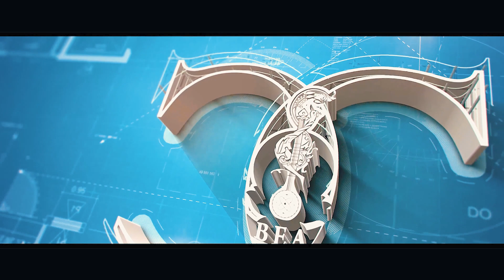Pradosha Samayadi Parashiva Tandava - Indian Classical Bharatanatyam Performance Dance Cover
"Pradosha" (or "Pradosham") is an auspicious time dedicated to worshiping Lord Shiva in Hindu tradition. It occurs on the 13th day (Trayodashi) of each lunar fortnight, which means it happens twice a month—once during the waxing moon phase (Shukla Paksha) and once during the waning moon phase (Krishna Paksha).

The time of Pradosha, which lasts about 1.5 hours before and after sunset, is considered sacred for devotees of Shiva. It’s believed that worshiping Shiva during this period brings blessings, dissolves sins, and removes obstacles. The legend behind Pradosha holds that during this time, Lord Shiva performed the Tandava, his cosmic dance, for the wellbeing of the gods and the universe. His dance represents the cycle of creation, preservation, and destruction—a reminder of the balance and flow in life and the cosmos.

Pradosha Samayadi Parashiva Tandava offers a profound journey into ancient wisdom and divine energies. In this video, discover the mystical significance of this powerful ritual and learn how it channels cosmic energies to transform mind, body, and soul. From its origins in ancient Vedic practices to its relevance today, we delve into the secrets of Pradosha Samayadi Parashiva Tandava, exploring its connection to spiritual growth, inner peace, and universal harmony. Perfect for anyone seeking deeper meaning in life, this video provides insights that resonate with all spiritual seekers. Watch now and awaken your inner power through Pradosha Samayadi Parashiva Tandava’s timeless practice.

🕺 Starring:
Vidushi Kumari Bhargavi V
Kumari Soundarya N
Kumari Vaishnavi S
Kumari Ashwika M
Kumari Chaitanyashree N

🕺 Choreographer - Vidushi Kumari Bhargavi V
📹 DOP & Editing - S Manjunatha Tarak Ram

🤔 WHY ENROL YOUR CHILDREN AT PSSEMR?

❓Are you looking for a top-notch school for your child's education? Look no further than PSSEMR! Discover the benefits of studying at this prestigious institution today.

🏫 Smt. Parvathamma Shamanur Shivashankarappa English Medium Residential School & Pre-University College and Cambridge School is committed to providing value-based education of international standards to students, nurturing leaders, and instilling core values such as integrity, resilience, and pursuit of excellence.

🎒 PSSEMR School and PU College aim to provide holistic education that prepares future leaders to solve real-life problems, promote cultural and linguistic diversity, and foster a safe and healthy learning environment that encourages metacognition, growth mindset, and healthy competition.